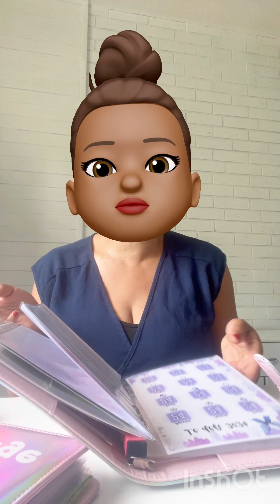On papote argent, epargne, bilan milieu d annee